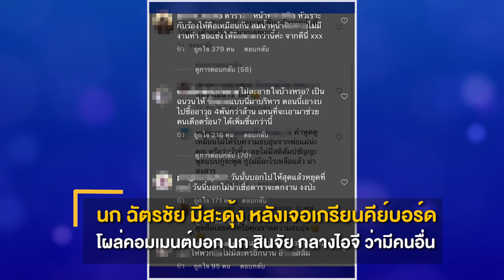นก ฉัตรชัย มีสะดุ้ง หลังเจอเกรียนคีย์บอร์ด โผล่คอมเมนต์บอก นก สินจัย กลางไอจี ว่ามีคนอื่น